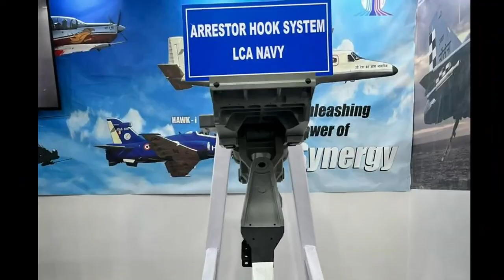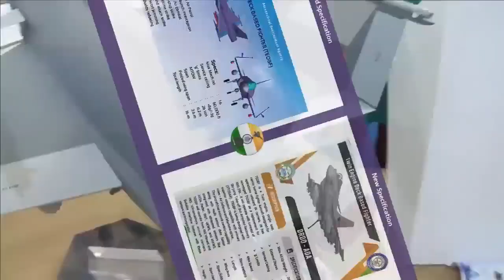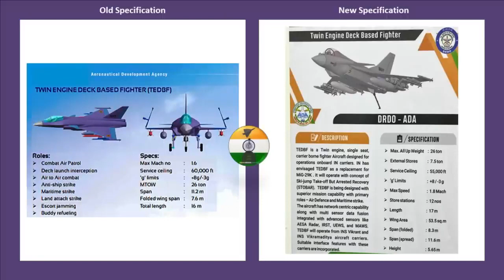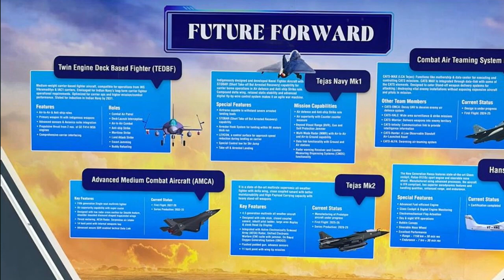breakingnews Preliminary Design Review of TEDBF to be completed by mid of 2023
While ADA has mastered these two technologies of deck based fighter, the another technology was foldable wings which is new and not present in Naval LCA.

During Aero India 2023, Girish S Deodhare, director general, Aeronautical Development Agency has told that the wing folding design mechanism of TEDBF has been finalised. During Aero India show we have also observed significant changes in TEDBF design & specifications